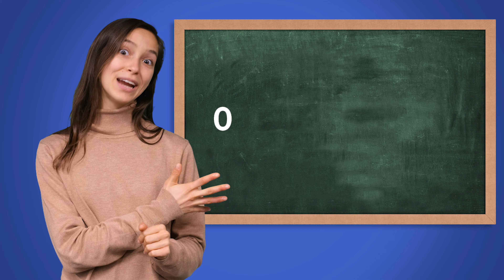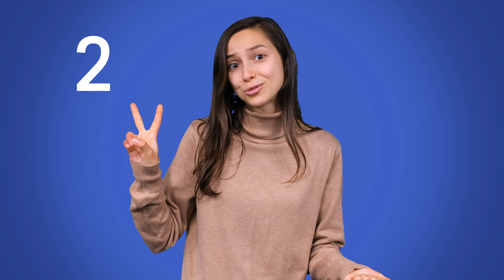O SISTEMA BINÁRIO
Aprender computação proporciona ao indivíduo melhores níveis de compreensão, maior clareza de raciocínio e apurado espírito crítico na interpretação da realidade.

Jovens capazes de “pensar computacionalmente” estarão, assim, mais bem equipados e preparados para conceber, compreender e usar tecnologias baseadas em computadores, hoje e no futuro. O pensamento computacional é fundamental para preparar os jovens para os desafios e oportunidades, sempre crescentes, da sociedade atual, ajudando-os a atingir os seus objetivos académicos, mas também a nível pessoal, e alcançarem a plena inserção na sociedade.

As ciências da computação como parte de uma formação sólida e abrangente.

Supera o teu talento!